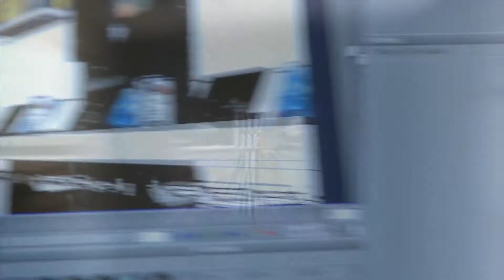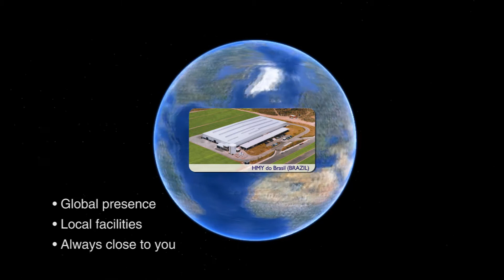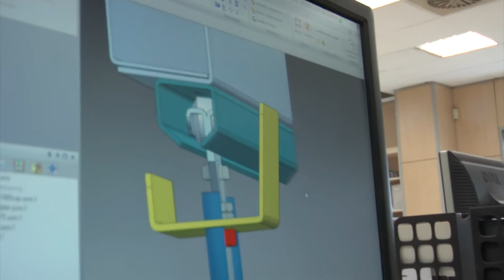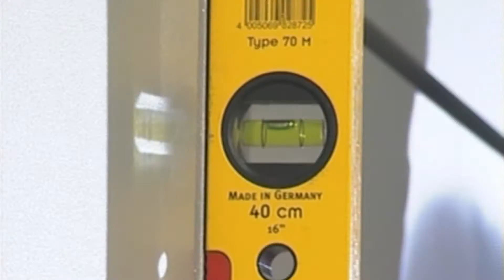HMY info corporate 2011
HMY Group is recognised as a global leader in retail equipment design & manufacturing, which has grown substantially over the past 50 years.
Our aim is to be the first choice global shopfitting partner, creating value for our customers, employees and shareholders.
We transform the sales area of our customers into an attractive and efficient place by providing innovative products, services and solutions to create an outstanding shopping experience.